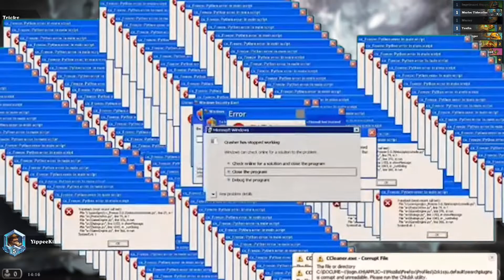Murloc Paladin - is it THAT fun? | HearthStone | Ashes of Outland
After recent nerfs Murloc Paladin has emerged on top of tier 1 decks. HearthStone, Ashes of Outland, ranked season, April 2020.

Relatively cheap deck, contains only 1 legendary card, and few epic. It falls off late game but in current tempo meta this deck is very good.
Especially when you start with Imprisoned Sungill or... two Imprisoned Sungills :P

Deck code:

# 2x (1) Imprisoned Sungill
# 2x (1) Murloc Tidecaller
# 2x (1) Murmy
# 2x (1) Toxfin
# 2x (2) Fishflinger
# 2x (2) Hand of A'dal
# 2x (2) Hench-Clan Hogsteed
# 1x (2) Murgur Murgurgle
# 2x (2) Murloc Tidehunter
# 2x (3) Coldlight Seer
# 2x (3) Murloc Warleader
# 2x (3) Underlight Angling Rod
# 2x (4) Felfin Navigator
# 1x (4) Hoard Pillager
# 2x (4) Truesilver Champion
# 2x (5) Scalelord

AAECAaToAgLosAP8uAMOxQPbA88G0AenCLWYA8edA6+nA8qrA8i4A8m4A/a4A/u4A8rBAwA=